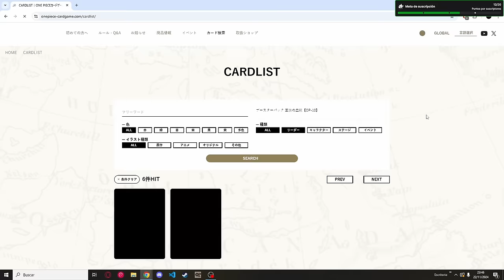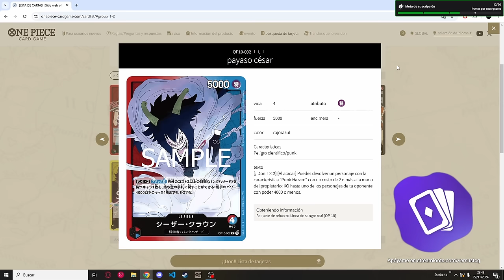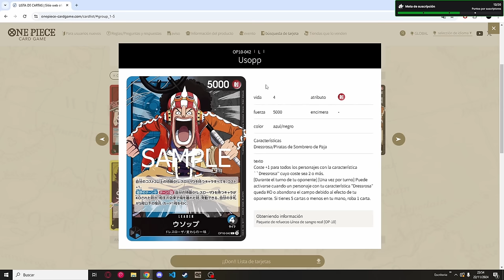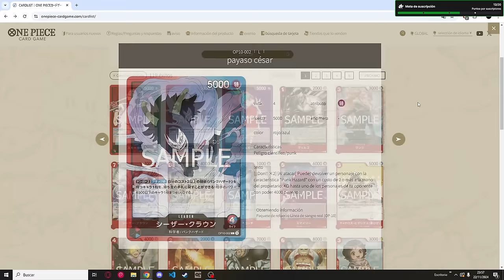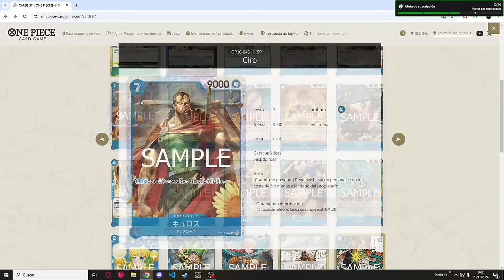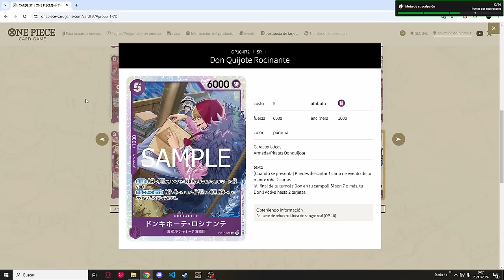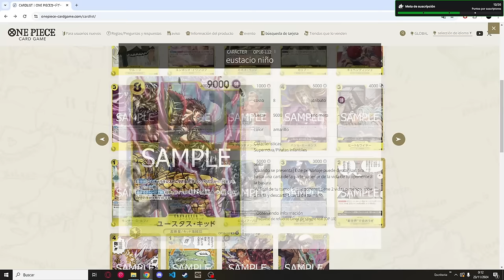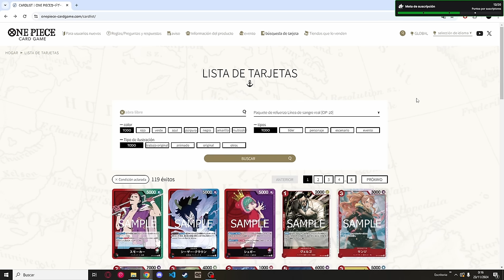RESUMEN Y ANALISIS OP10 | ONE PIECE TCG EN ESPAÑOL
Hoy le damos un vistazo por encima al set completo de Op10